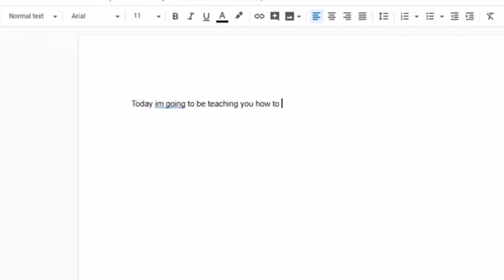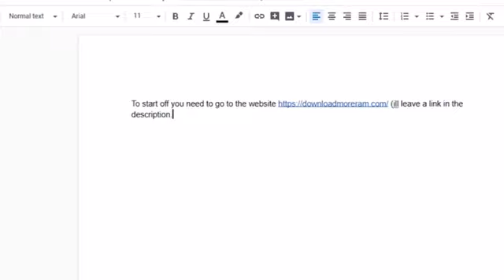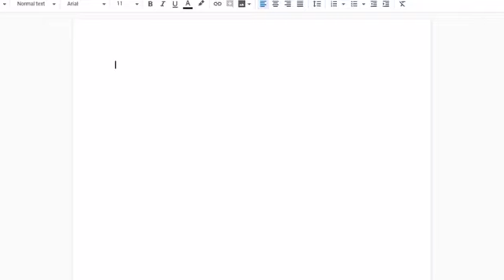How To Download ram (Random Access Memory) For Free On Windows PC